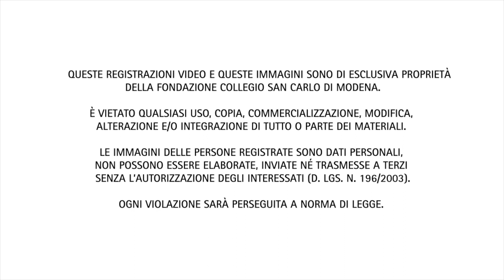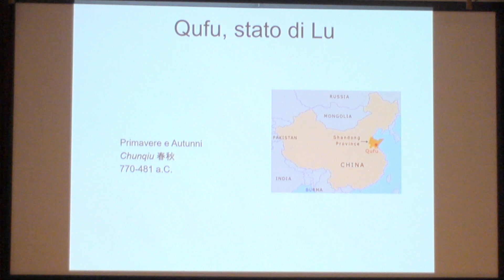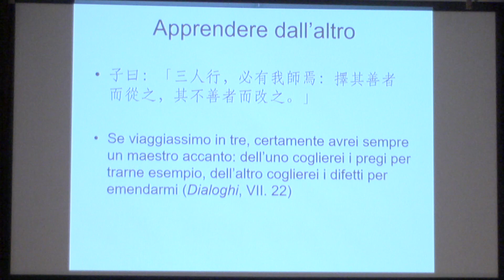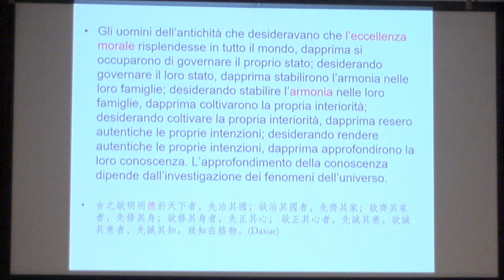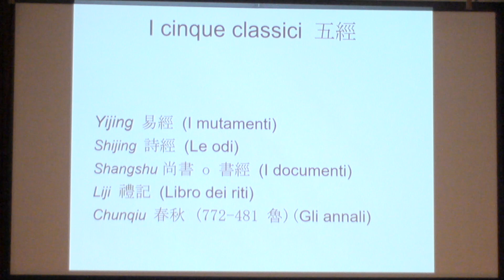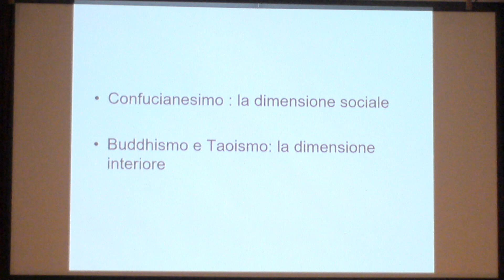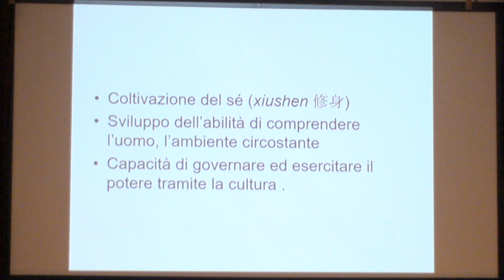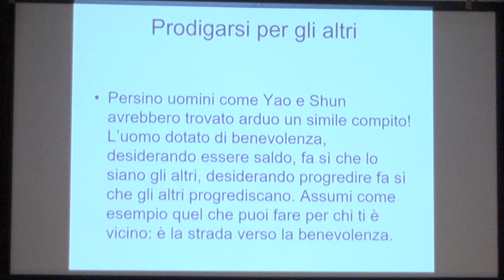Confucio. Saggezza e relazione con l’altro nel confucianesimo - Tiziana Lippiello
Fin dall’inizio dell’emergenza sanitaria Covid-19, la Fondazione San Carlo ha avviato una serie di programmazioni speciali in streaming per riflettere sulla realtà contemporanea, attraverso il dialogo tra contenuti inediti e il ricco repertorio di materiali provenienti dal suo archivio multimediale.

Il nuovo percorso culturale “Socialità. Per un nuovo spazio pubblico” è dedicato al tema dei legami sociali su cui, anche alla luce della situazione attuale, occorre tornare con urgenza a interrogarsi per comprendere le trasformazioni e le possibili evoluzioni dei rapporti tra individui e società.

I contenuti proposti ci aiuteranno a comprendere in che modo, dall’antichità al mondo odierno, sono stati pensati e regolati i rapporti interni alle comunità e le relazioni tra società diverse, offrendoci strumenti utili per pensare nuove forme di vita associata. La riflessione si articola attraverso quattro filoni tematici (aggressività, relazione con l’altro, spazi di socialità e ripensare lo spazio pubblico), in chiave interdisciplinare e intergenerazionale: nella programmazione, infatti, la filosofia si combina con la ricerca artistica, lo sguardo delle scienze religiose si intreccia con l’analisi politica ed economica, le riflessioni di studiosi entrano in dialogo con le proposte di giovani studenti delle scuole superiori.

Il percorso proposto si  focalizza su quattro filoni tematici: aggressività, relazione con l’altro, spazi di socialità e ripensare lo spazio pubblico

La conferenza "Confucio. Saggezza e relazione con l’altro nel confucianesimo", è stata tenuta da Tiziana Lippiello, professoressa di Lingua cinese classica presso l’Università Ca’ Foscari di Venezia, è il quinto appuntamento della serie.